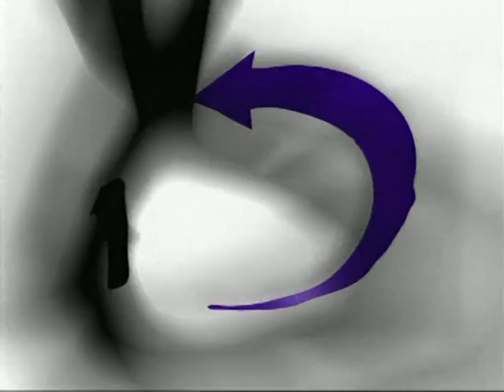180 Videos 113 Eve